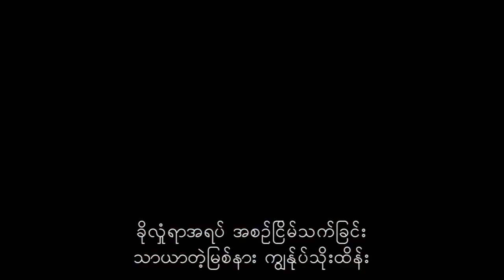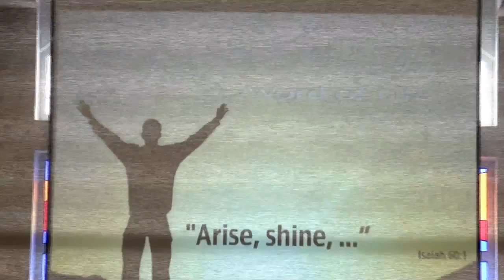Festival of Praise (WOL) 2013 - Part 1/3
9 August 2013
Festival of Praise (WOL)